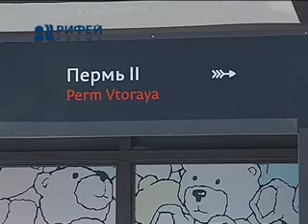Новые остановки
Арт-объект и место ожидания транспорта - два в одном. В Перми заканчивают установку современных остановочных павильонов. Их оборудуют на основных магистралях краевой столицы. Но приемка конструкций еще не произошла, подрядчик должен устранить недочеты и довести работу до ума.